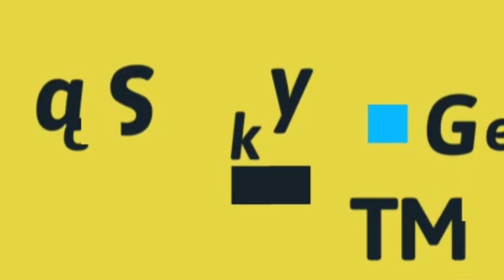Another family moments turns to memories at Bato Springs Resort, Laguna